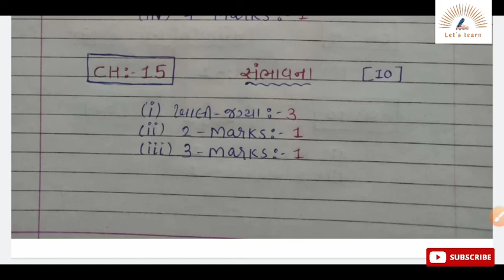Blue print 2022 | standard 10 Board maths basic paper | by Jaydeep Solanki